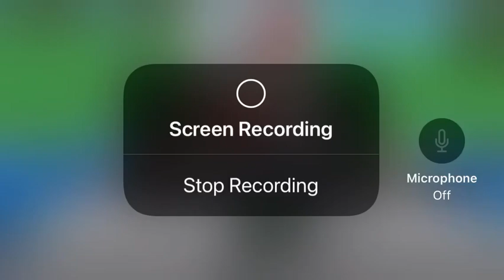Bloopers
My user: Xiaos_kittyplay123

:D